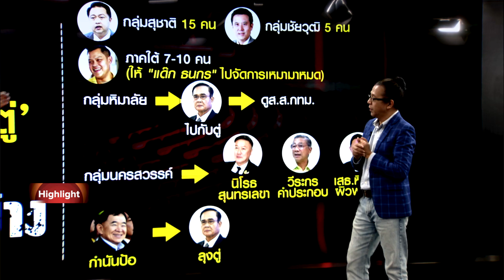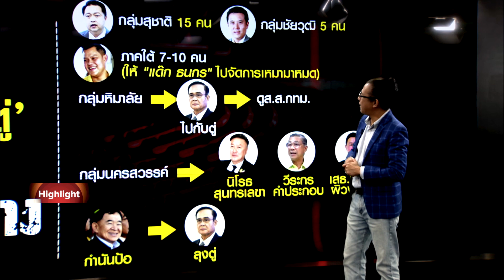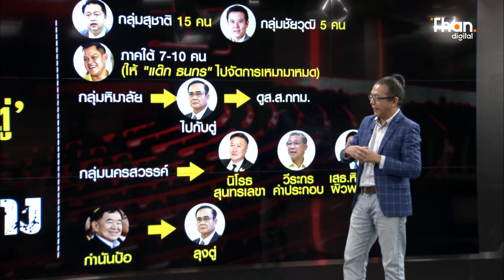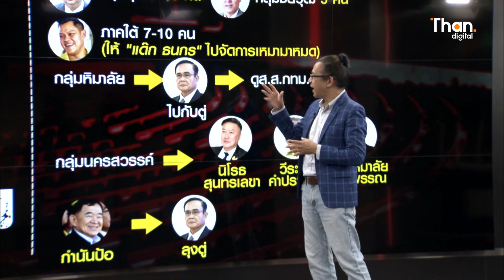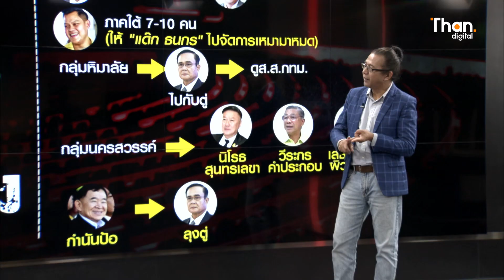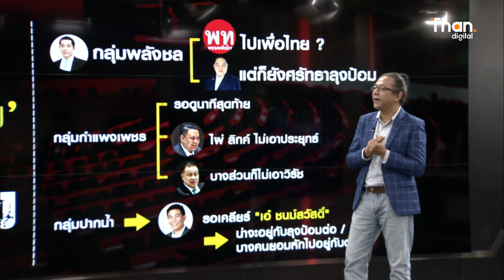แบ่งขั้ว เลือกข้าง ใครจะอยู่...ใครจะไป? l NATION INSIGHT l 23/11/65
แบ่งขั้ว เลือกข้าง ใครจะอยู่...ใครจะไป?

1."บิ๊กตู่"ตอบอนาคตการเมือง ชัดเจน "ปีหน้า"

2. 2 ป.แตก! “บิ๊กตู่-บิ๊กป้อม” แยกทางเดินการเมือง